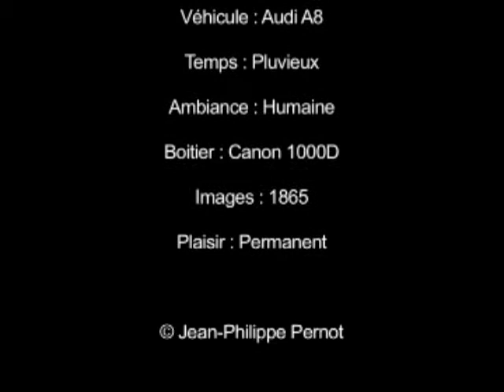Alcooleur [Jean-Philippe Pernot]